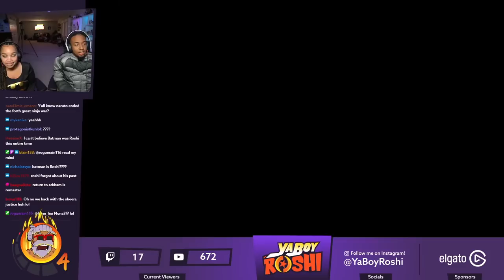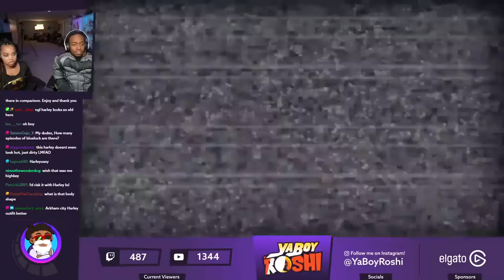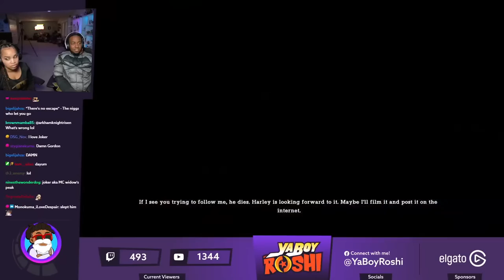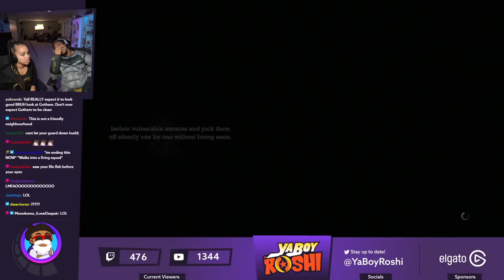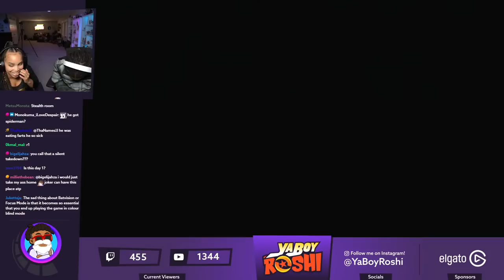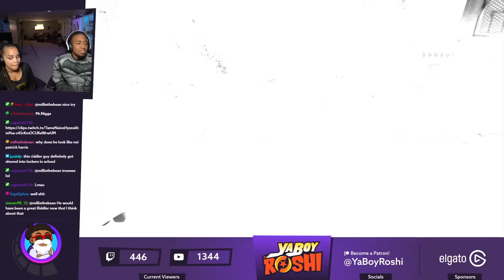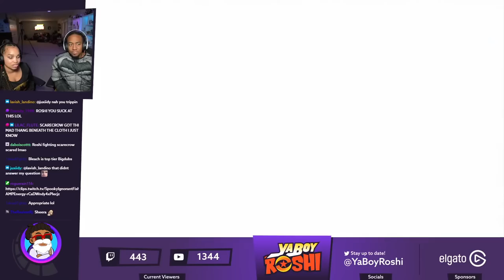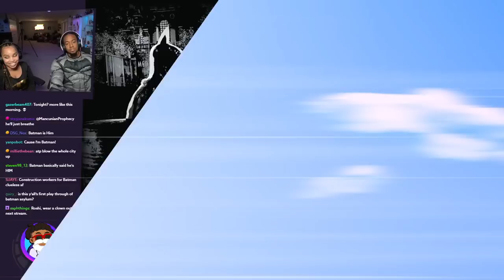Time for Justice! | Arkham Asylum Part 1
Send Us Fan Mail Here:
5450 Bruce B Downs Blvd.